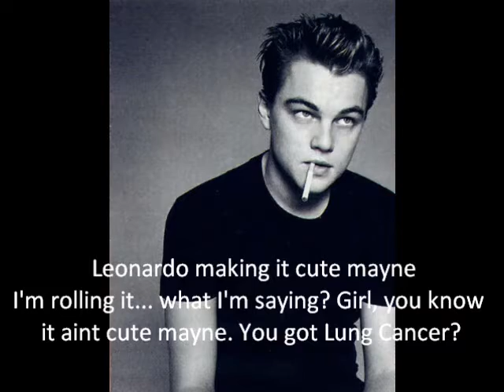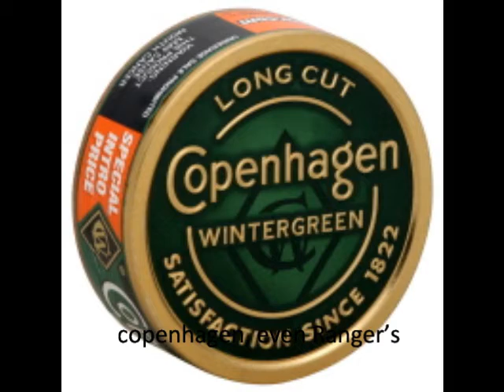Tobacco Use: PE Final [Clique Remix]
For our PE final we had to create a song parody, I was rapping.